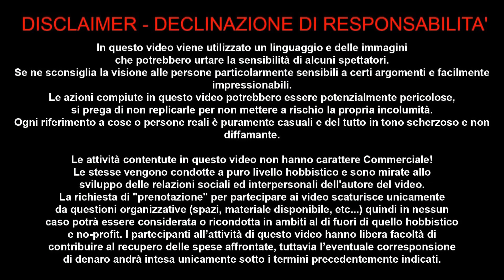MONTESI HALLOWEEN 2018 SATANA SETTE DIPARTITA IND 30 OTT 2018